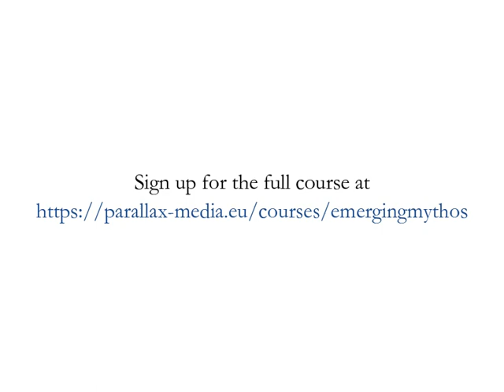Preview for My Online Course, Emerging Mythos - Starts 1/15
"This new course from PARALLAX ACADEMY’s “Rebuilding Spirituality” curriculum summons participants to a deep-dive into Metamodern Spirituality, meaning-making, inviting reflection on the historical evolution of spirituality and personal contribution to our time’s great task of re-imagining the sacred.

Your psychopomp is Brendan Graham Dempsey, whose lectures will help frame this neo-alchemical adventure within its greater cosmic evolutionary context. How did we come to need to “rebuild spirituality” in the first place, and what are the theological assumptions behind such a project? What did the grand narratives of yesteryear do to our sense of meaning, and what stories do we (need to) tell now?

This playfully serious, ironically sincere exploration of emerging mythos will offer both deep conceptual grounding in issues related to the metanarrative of metamodern spirituality as well as opportunities to participate in heart-felt, embodied, and communal form. In the process, we will not only imagine what cosmic history entails for the future of myth and meaning; we will actively, consciously help bring it into being.

JANUARY 15 • MODULE I – AT THE CROSSROADS OF THE MEANING CRISIS
Why do we need to “rebuild” spirituality in the first place? Our course starts by situating this project in our contemporary crisis-ridden moment. Could it be that so many of the problems we face today—from environmental degradation to social inequality to the mental health epidemic and beyond—actually have their roots in a deeper cause: our broken relationship to meaning? If so, how did this come about? In this module, we’ll explore the origins of the “meaning crisis,” examining the existential transformations occasioned by the rise of modernity and postmodernity, and the condition in which all this leaves spirituality today.

JANUARY 22 • MODULE II – FROM DECONSTRUCTION TO RECONSTRUCTION
Having discussed our cultural evolution out of the “legacy religions” of the Axial Age to the secular reductionistic rationalism of modernity and the relativistic deconstructionism of postmodernity, we turn our attention to the present moment and the emerging cultural code of metamodernity. We dive deeply into the promising new framework it offers to contextualize this cultural evolution within a distinctly teleological narrative of meaning. To unpack this, and explain what such a naturalistic teleology looks like, we will consider the structuring paradigms of complexity, emergence, genetic epistemology, and transpersonal sociology to answer the question of what “rebuilding spirituality” means in the context of metamodern religion today.

JANUARY 29 • MODULE III – DEVELOPING THE DIVINE
Building on all we’ve considered so far, we probe the implications of an evolutionary cosmos in which knowledge of the Ultimate unfolds—particularly through human culture. If religion is “in the making,” ‘God’ is continually evolving and developing through human cognition and culture. This module begins by tracing this process through cultural history with a brief survey of the world’s religious evolution, examining the shapes the sacred takes in the complexification from egalitarian, to imperial, to axial, to modern, to postmodern societies. The co-evolution of God and consciousness is then considered through a psychological lens, marrying the insights of developmental and analytical psychology. This brings us to the social functions of myth and the novel demands of metamodern mythopoeia.

FEBRUARY 5 • MODULE IV – MOVING TOWARDS OMEGA
Finally, we consider the societal ramifications of this vision, taking us from personal metamodern spirituality to collective metamodern religion. If God is being worked out creatively by individuals, how do we avoid a hyper-individualized practice unmoored from religious community and commitment? In this module, we explore the possibilities of a “church that isn’t a church” by examining the specific structures and sensibilities that can optimally network individual practice into a cooperative community. We will look at some effectively realized precursors for inspiration, while also contemplating the novel possibilities provided by the new global digital infrastructure. We consider the potential promise and pitfalls of metamodern religious institutions, as well as the challenges of “scaling.” Ultimately, we return to our original framing of our project within the context of the meta- and meaning-crises and present metamodern religion as a cultural effort and an ethical imperative."